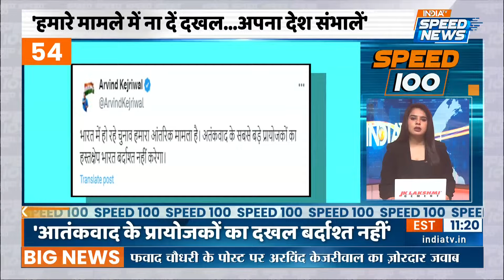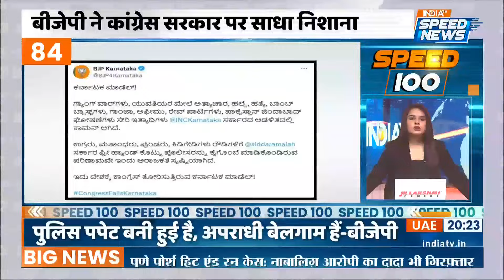Speed 100 | Lok Sabha Election Phase 6 Voting | West Bengal Violence | PM Modi On INDIA | Speed News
Speed 100: देशभर में लोकसभा चुनाव के छठे चरण का मतदान पूरा हो चुका है। देश के कई हिस्सों में भीषण गर्मी के बीच लाखों लोगों ने अपना वोट दिया। शनिवार को छह राज्यों और दो केंद्र शासित प्रदेशों की 58 सीटों पर वोटिंग हुई। शाम पौने 8 बजे तक के आकलन के अनुसार छठे चरण में 59.6 प्रतिशत मतदान हुआ।